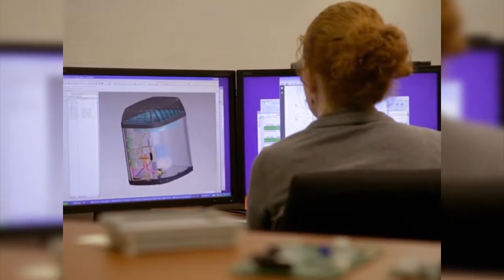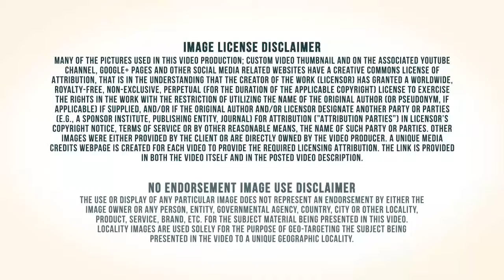Port Angeles WA|HVAC Engineer|Trane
Trane is all about air – cool air, warm air, clean air. As a world leader in air conditioning systems, services and solutions, Trane controls the comfort of the air for people in homes and many of the world's largest and most famous commercial, industrial and institutional buildings. Trane has long been the world's largest producer of the massive chillers in commercial air conditioning systems. In the interest of combining air comfort with air purity, we make whole-house air filtration systems that remove up to 99.98 percent of particles and allergens from the air in your home. Professors from the Harvard School of Public Health verified that these filtration systems are 1,000 times more effective than a standard one-inch filter. Technology like that makes Trane the residential market's leader in indoor air quality, a leadership position we're committed to keeping. Within the North American market, homeowners buy our Trane residential systems at a rate that averages out to one sale every minute of every day. That's a vote of confidence in us.
 Air Flo Heating offers a comprehensive assortment of services intended to keep your living environment comfortable all year round. With our expert knowledge, and with the highest quality products from Trane, we will be able to address any concern and satisfy all of your heating, cooling, and indoor air quality needs.
 Today, there are also dedicated gateways that connect advanced VRV / VRF and Split HVAC Systems with Home Automation and BMS (Building Management Systems) controllers for centralized control and monitoring, obviating the need to purchase more complex and expensive HVAC systems. In addition, such gateway solutions are capable of providing remote control operation of all HVAC indoor units over the internet incorporating a simple and friendly user interface. Port Angeles is a city in, and the county seat of, Clallam County, Washington, United States. The population was 19,038 as of the 2010 census, and was put at 19,100 by a 2012 estimate from the Office of Financial Management. The City's harbor was dubbed Puerto de Nuestra Señora de los Ángeles (Port of Our Lady of the Angels) by Spanish explorer Francisco de Eliza in 1791, but by the mid-19th century the name had been shortened and partially anglicized to its current form, Port Angeles Harbor. Trane Inc. is a manufacturer of heating, ventilating and air conditioning (HVAC) systems and building management systems and controls. The company is a subsidiary of Ingersoll Rand and is the successor company to the American Standard Companies. It makes products under the Trane and American Standard brand names. A global company, Trane's international headquarters are in Piscataway, New Jersey. Trane employs more than 29,000 people at 104 manufacturing locations in 28 countries, and has annual sales of more than $8 billion.